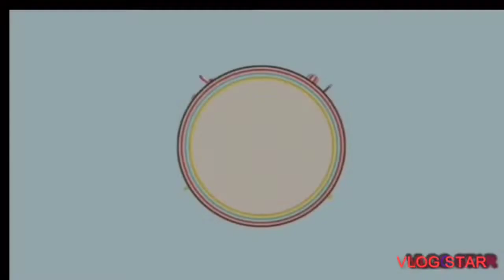PINAY SA CENTRAL HONGKONG ANG TAGPUAN SA TUWING OFF DAY